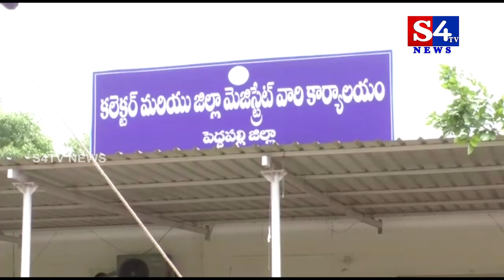జిల్లా పరిషత్‌ చైర్మన్‌గా పుట్ట మధూకర్‌ ఏకగ్రీవం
పెద్దపల్లి జిల్లా పరిషత్‌ చైర్మన్‌గా పుట్ట మధూకర్‌ ఏకగ్రీవంగా ఎన్నికయ్యారు.   కలెక్టరేట్‌ సమావేశ మందిరంలో నిర్వహించిన ఎన్నికల్లో TRS పార్టీ నుంచి పుట్ట మధూకర్‌ పేరును ప్రతిపాదించారు.  ఇతర పార్టీల నుంచి అభ్యర్థులు బరిలో లేకపోవడంతో జడ్పీ చైర్మన్‌గా పుట్ట మధూకర్‌ను జిల్లా కలెక్టర్‌ శ్రీదేవసేన అధికారికంగా ప్రకటించారు. దీంతో ఆ పార్టీ నాయ‌కులు, కార్య‌క‌ర్త‌లు సంబ‌రాలు జ‌రుపుకున్నారు.